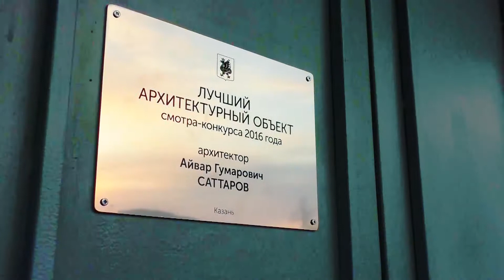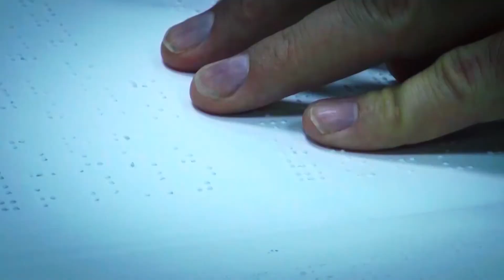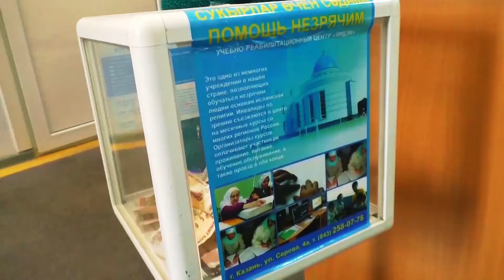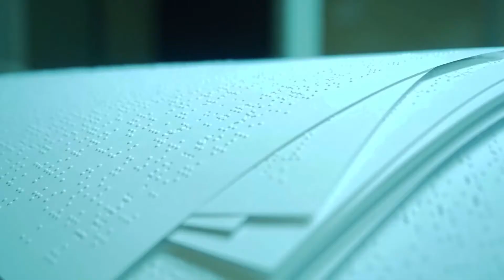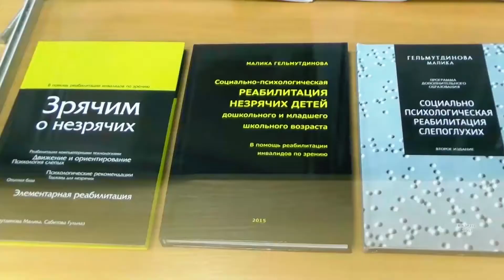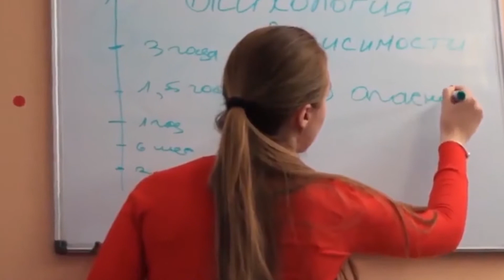“Yardem” foundation.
National Islamic Charitable Foundation “Yardem” – is unique organization, that became famous far beyond the Republic of Tatarstan. By 2007 foundation actively participates in disabled persons’ life.
 The largest realized project is the work on social adaptation of blind and partially sighted persons. In rehabilitation center of “Yardem” foundation people, that lost sight have possibility to pass month course to return to life. Foundation provides them free accommodation, food and treatment. After courses of rehabilitation people find job, raise families, and get all necessary for having normal social live. The area of work covers wheelchair disabled, people with cerebral palsy, hearing impaired, deaf, people with Down’s syndrome. Beyond people with limited capacity, foundation actively carries out rehabilitation for drug alcohol and game addicts. More than hundred low-income families elderly people are In the custody of foundation. The Foundation holds different charity events. Every week foundation feeds homeless and low-income people. Great attention is focused on work in the detention centers. One of the priority areas for “Yardem” foundation is orphan children. In 2014 the “Yardem” foundation established house “Family hearth”, where children which were left without custody are raised. This house is positioned as alternative to orphanages, where example of solving orphan hood is presented. Also important project for foundation is dormitory for boys at one of the Tatarstan districts. Religious education, according to ancestors’ tradition was given in childhood, and dormitory graduates are the future Islamic scientists and theologians. All unique accomplishments, that “Yardem” foundation could achieve would not be possible without support and reverent participation of Maecenas, volunteers and just involved people. Its important to understand that behind all charity stands the person, that believed in projects and that they should be live out. Behind all event, fulfillment and achievement stands the person just like us. Probably you will become that one, who will change orphan’s fate, who will help to get through the black stripe of his life, who will give the possibility to blindfolded person to see new horizons. Its in our hands to make the world better, because to believe in goodness, you should start doing it.